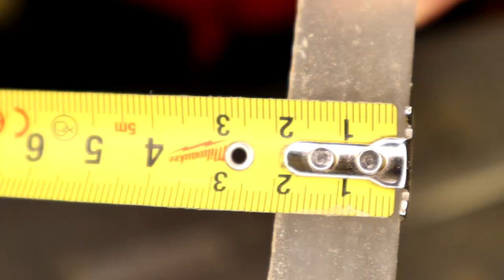PLEXI ( Szkło akrylowe ) I czym to wyciąć ?? Test praktyczny Tniemy pleksę 20 mm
Czyste cięcia w PLEXI ?? Praktyczny test brzeszczotów.

PLEXI

Wyrzynarka to jedno z elektronarzędzi najczęściej wykorzystywanych przez majsterkowiczów, którzy poszukują precyzyjnego sprzętu do cięcia prostego lub po łukach. Dostępne na rynku brzeszczoty do wyrzynarek są dopasowane do pracy w drewnie, miękkim metalu i tworzywie sztucznym oraz stali, cegle, czy ceramice. Czym się kierować podczas wyboru brzeszczotów i na co zwrócić szczególną uwagę? Zapoznajcie się z naszym poradnikiem.
PLEXI
Brzeszczoty do wyrzynarek stanowią część roboczą. Ostrze wykonuje ruchy posuwisto - zwrotne w dół i w górę, dzięki czemu, przy użyciu niewielkiego nakładu siły, można wykonać precyzyjne cięcie zgodne z ustaloną wcześniej linią cięcia. Na rynku dostępne są również wyrzynarki wahadłowe, umożliwiające podcinanie - w przypadku brzeszczotów w takim urządzeniu, ostrza wykonują wahadłowy ruch do przodu i do tyłu, tym samym podcinając materiał. Taka forma pracy sprawdza się podczas konieczności precyzyjnego cięcia grubego materiału. Jesteś początkującym majsterkowiczem, który chce wyposażyć się w odpowiednie narzędzia i akcesoria? Pamiętaj, że wybór brzeszczotów do wyrzynarek powinien być podyktowany tym, na jakim materiale chcemy pracować. Aby zapewnić sobie gwarancję bezpiecznej pracy i perfekcyjnego cięcia, zapoznaj się z radami dotyczącymi tego, czym się kierować kupując brzeszczoty do wyrzynarek.
PLEXI
Wybór brzeszczotów do wyrzynarek - czym się kierować?
Brzeszczoty do wyrzynarek dzielą się zarówno pod kątem tego, do pracy, na jakim materiale są dostosowane, jak i z jakiego tworzywa same zostały zrobione. Oznaczenia brzeszczotów do wyrzynarek, jakie możemy spotkać na rynku to:

HCS - to brzeszczoty do wyrzynarek wykonane z wysokowęglowej stali narzędziowej. Produkt tego typu to idealny brzeszczot do wyrzynarki do drewna, płyt drewnopochodnych, tworzyw sztucznych i cienkich metali. Brzeszczoty tego typu (bez zębów) sprawdzą się również podczas pracy ze styropianem
HSS - wykonane ze stali narzędziowej wysokostopowej. Dedykowane cięciu materiałów drewnopochodnych, drewna, w tym również z gwoździami. To idealny brzeszczot do wyrzynarki do metalu kolorowego i cienkich blach stalowych
HM - wykonane z bimetalu i węglików spiekanych. To brzeszczot do ceramiki,  cegły i stali nierdzewnej.
Wybierając konkretny model, zwróć uwagę również na oznaczenia brzeszczotów do wyrzynarek, które określają sposób mocowania, czyli rodzaj zaczepów w uchwycie wyrzynarki. Wyróżnić można 3 podstawowe typy:
PLEXI
typu U - najbardziej uniwersalny
typu T - z jednym noskiem, jest to najpopularniejsze mocowanie
typu 2T - z dwoma wypustkami, występuje zazwyczaj w starszych modelach, coraz rzadziej stosowany.